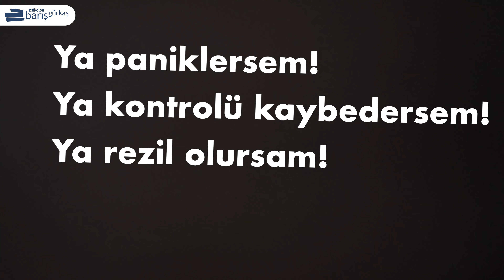Zihnin Sana İşkence Ediyor! Mutsuz, Kaygılı Hissetmekten Kurtul.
Sürekli mutsuz hissetmek, devamlı kaygılı olmak seni yordu mu? Belki de zihninle birleşmiş onun sana her söylediğini mutlak gerçeklik olarak kabul ediyorsundur.
Zihninden geçen tüm düşünceleri gerçek kabul ettiğinde, sürekli onlar hakkında düşündüğünde hayat zorlaşmaya başlar.
Sürekli düşünmeyi gerekli sanarız, ancak sandığından çok daha fazla acı verebilir.
Depresyon, kaygı gibi psikolojik problemlerin en önemli sebebi olabilir. Düşüncelerinle birleşmeyi bıraktığında hayat enerjin, canlılık hissin yeniden yeşerir. Depresyonla, mutsuzlukla başa çıkmak için, kaygıdan kurtulmak için düşüncelerinle ilişkini düzenlemen gerekir.